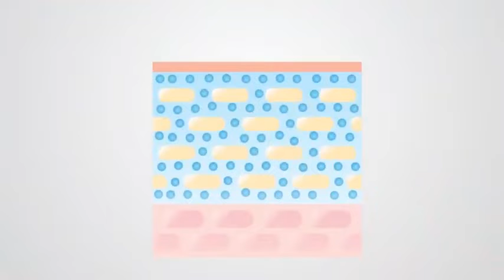ทำไม คอลลาเจน พลัส จึงสำคัญต่อผิวของคุณ | รีวิวคอลลาเจนพลัส​ | บำรุง​ผิวพรรณ​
คอลลาเจน เป็นโปรตีนสำคัญที่พบได้ในโครงสร้าง
ของร่างกาย ผิวหนัง กระดูก กล้ามเนื้อ เส้นเอ็น
และกระดูกอ่อน และหนึ่งในปัญหาใหญ่ของผิวที่
หลายคนอาจไม่รู้คือ คอลลาเจนในผิวของเราจะ
ลดลงเรื่อยๆ ตามอายุที่เพิ่มขึ้น โดยเฉพาะหลังอายุ
25 ปีขึ้นไป ร่างกายจะผลิตคอลลาเจนลดน้อยลง
ประมาณ 1.5% ต่อปี บวกกับความเครียด แสงแดด
และมลภาวะด้วยแล้ว ยิ่งทำให้คอลลาเจนใต้ผิวหนัง
เราเสื่อมสลายลงเรื่อยๆ จนกระทั่งส่งสัญญาณผ่าน
วัย ผิวที่เหนื่อยล้า หย่อยคล้อย ดังนั้นการทานคอลลาเจนเป็นประจำทุกวันจึงสำคัญอย่างมากต่อผิวให้
สวยใส ห่างไกลริ้วรอย
คอลลาเจน พลัส เป็นผลิตภัณฑ์อาหารเสริมซึ่งช่วย
ในเรื่องการดูแลผิวพรรณ ที่มีผลการพิสูจน์ทางค
ลินิคในผู้ใช้จริงแล้วว่า ช่วยสนับสนุนสุขภาพผิว
ที่สำคัญหลายประการ มีส่วนผสมที่เป็นเอกสิทธิ์
เฉพาะของคอลลาเจน เปปไทด์ (BioActive) มี
ลักษณะเป็น "ฟิงเกอร์ปรินท์หรือลายนิ้วมือ" ช่วย
สร้างคอลลาเจนและอิลาสตินใต้ผิวหนัง ผสานลู
ทีนที่ช่วยต้านการสลายของคอลลาเจน และไฟ
โตเซราไมด์ ช่วยเติมปราการน้ำให้ผิวชุ่มชื้น ทรง
ประสิทธิภาพทั้งการดูดซึมและกระตุ้น